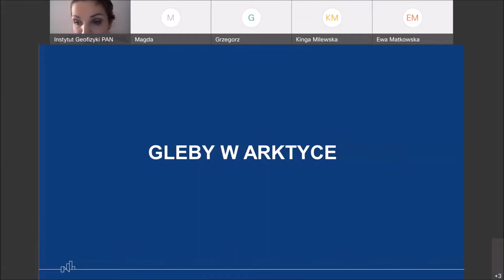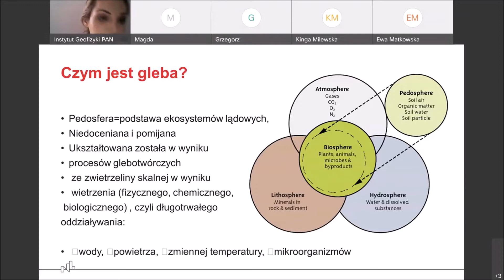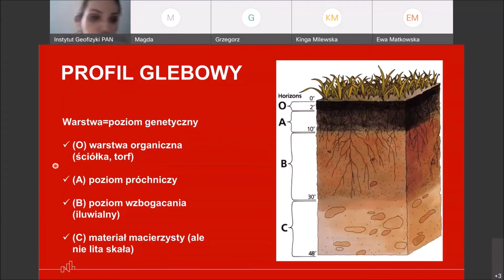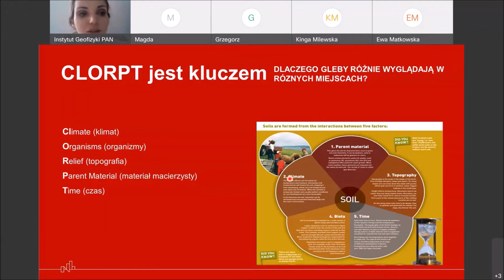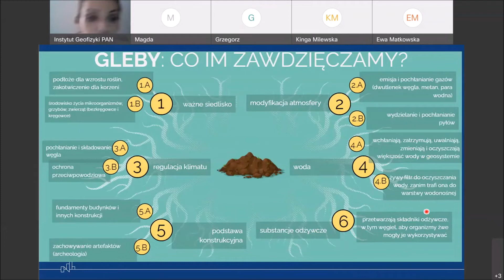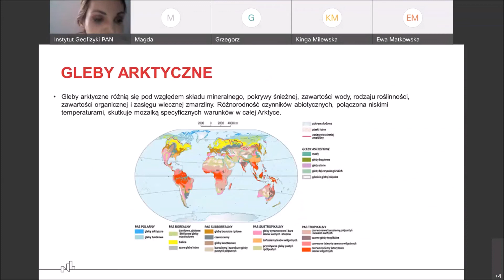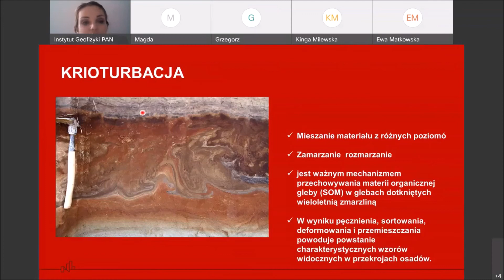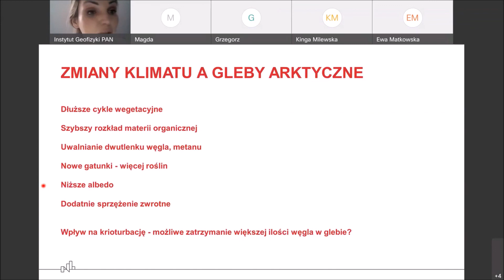Gleby w Arktyce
Co to są gleby, dlaczego są ważne i jak powstają? Jakie czynniki są kluczowe dla ich funkcji?

Czy gleby arktyczne są bogate czy ubogie? Czy cykl składników odżywczych jest szybki czy wolny? Co dostarcza składników odżywczych do arktycznych ekosystemów lądowych?